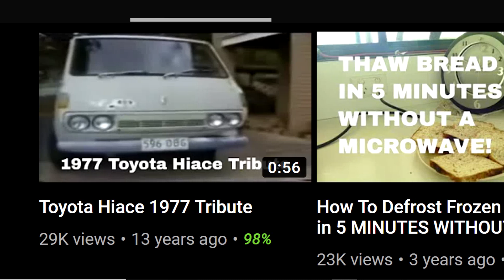How to Make Thumbnails: Small YouTubers Support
How to Make Thumbnails for YouTube Videos, Small YouTubers Support, How to make a thumbnail, How To GROW Your YouTube Channel, How to grow on youtube, how to get more views on youtube SUBSCRIBE; [CLICK ALL BELL]

Small YouTubers Support : How to Make Thumbnails for YouTube Videos. How to GROW Your YouTube Channel, YouTube Tips, Youtube advice for small channels. How small youtubers can how to start a youtube channel & how to get more views on youtube - youtube tips for beginners - Growing your youtube channel and in turn how to grow your subscribers and how to increase watch time on youtube. I help other small youtubers grow, by following what I know after 14 years on YouTube, and I too am constantly learning as YouTube evolves and changes how to grow on YouTube.

0:00 Small YouTubers Support
0:03 How to Make Thumbnails for YouTube Videos
4:25 Small YouTubers Support Playlists